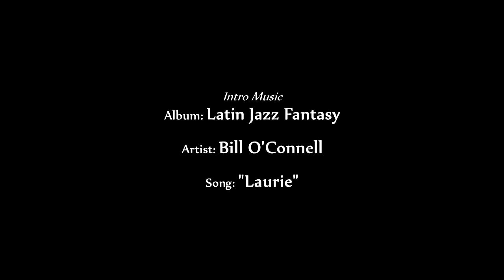Ritmo Y Movimiento II - The Ecstacy of Laurie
This is the second in a series of compilations tying together the love of rhythm and dance.

Theme Music:
Joel Massicot Y Ritmo De Masacote - "Ecstacy"
from the album Masacote

Source Material (in order of appearance)#